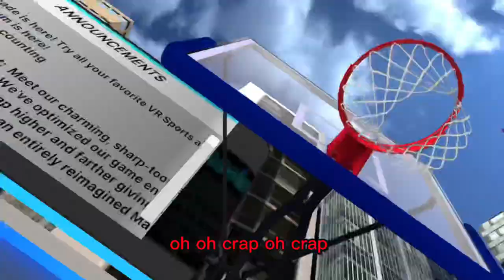I Played Another VR Basketball Game